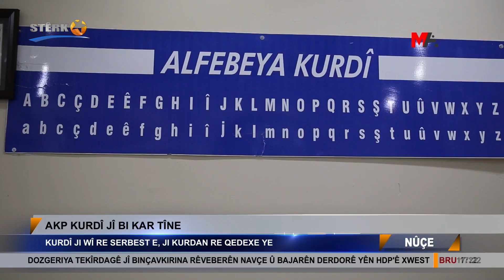Akp Kurdî jî bi kar tine: Kurdî ji wî re serbest e, ji Kurdan re qedexe ye